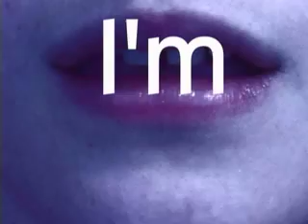Homeless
This is a music video for my own song 'Homeless'.